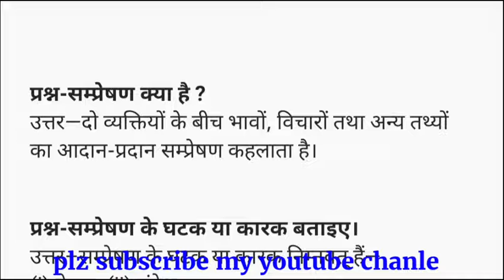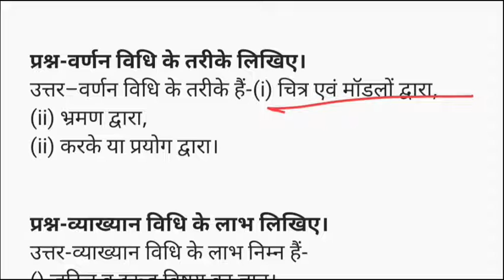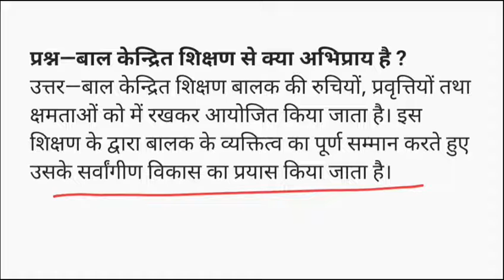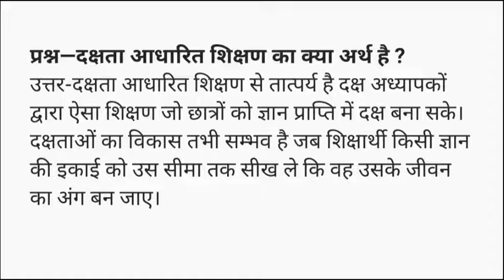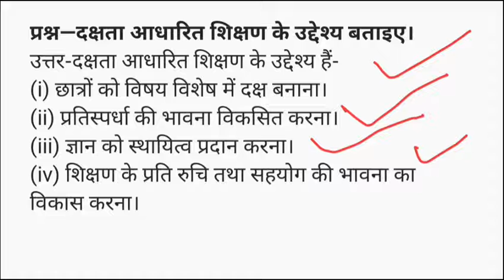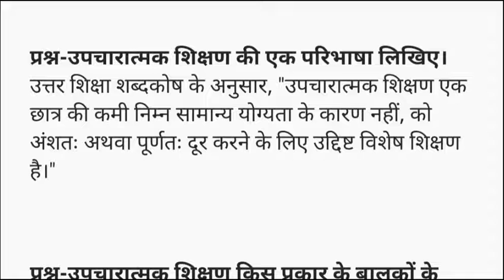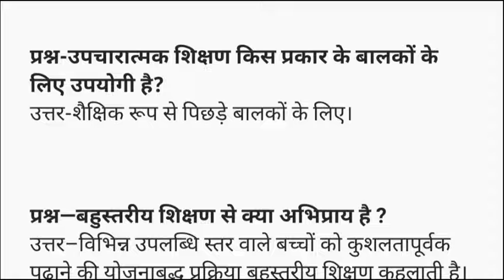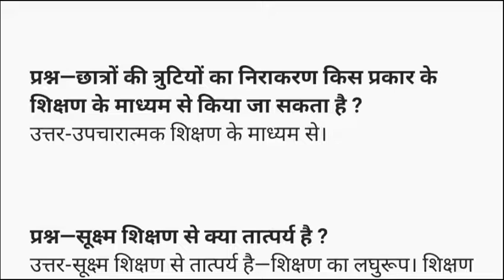Deled Btc 1st Semester || शिक्षण अधिगम के सिद्धांत || अति लघु उत्तरीय प्रश्न|| 9 may exam